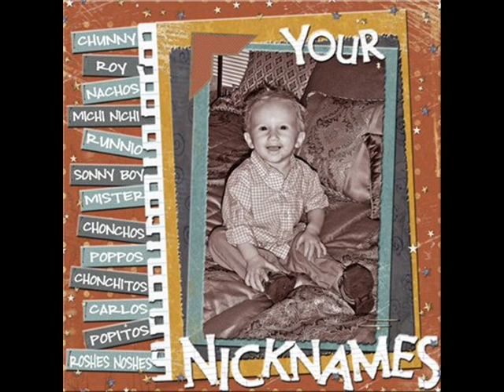Teknik-Pata - Behåller sitt nickname